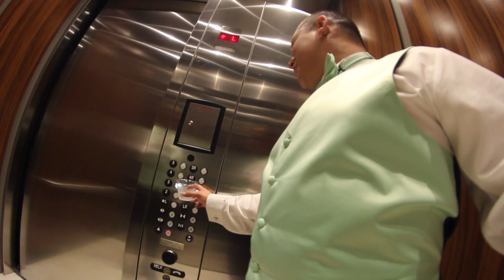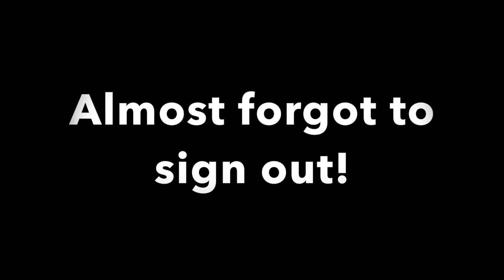Crashing A Wedding!?!?!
nick and taiges wedding. Thank you guys for letting me be a part of this.